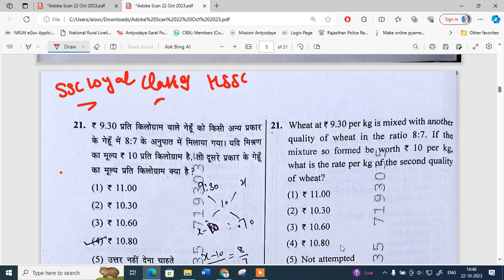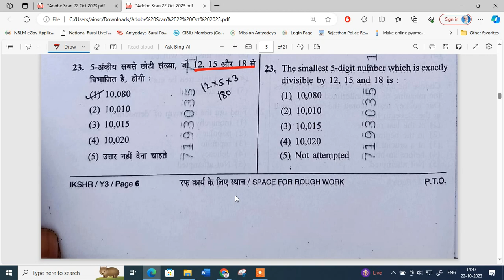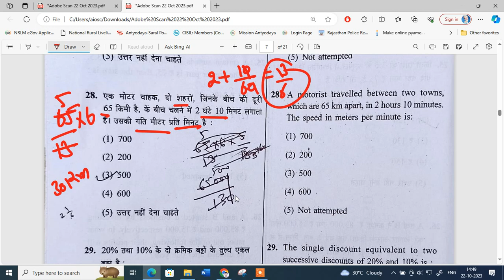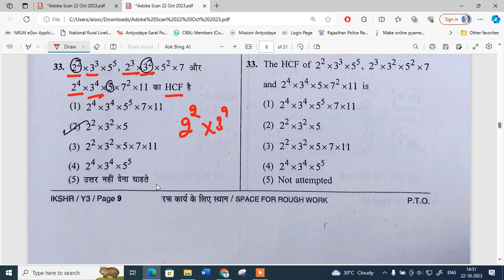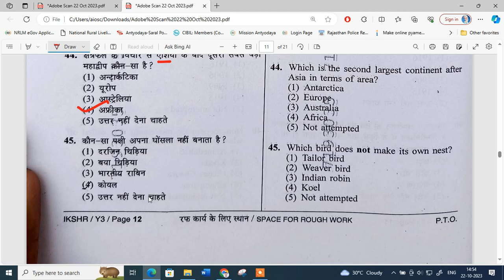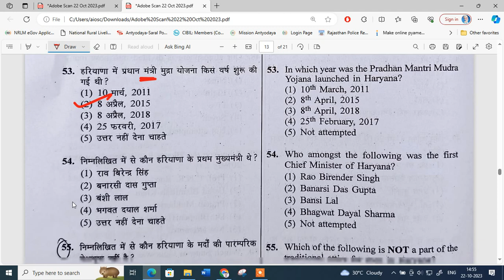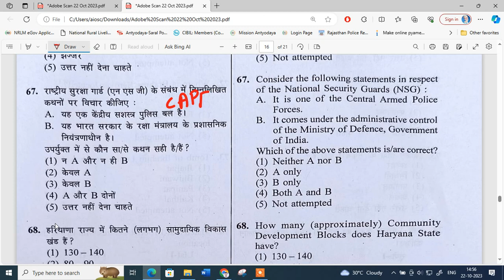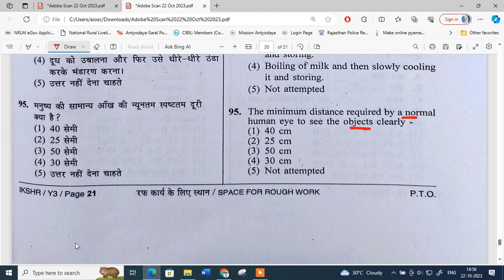hssc group d 22 october morning shift paper solution | hssc group d answer key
Delhi Police Exam Special class